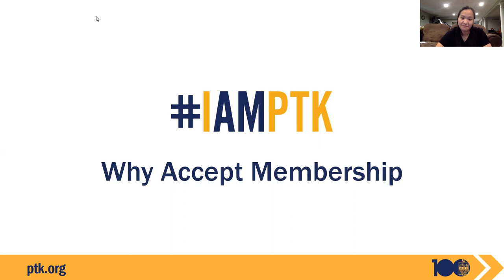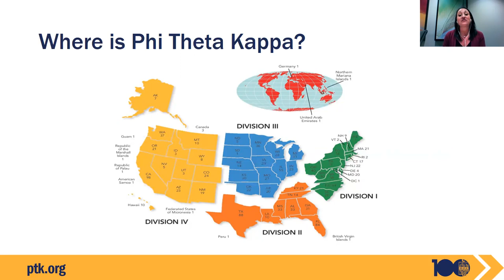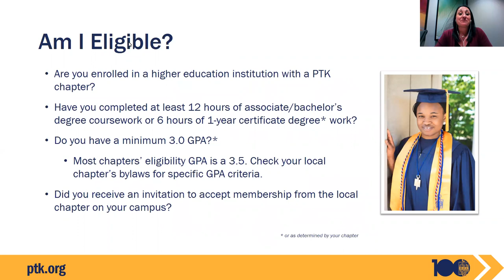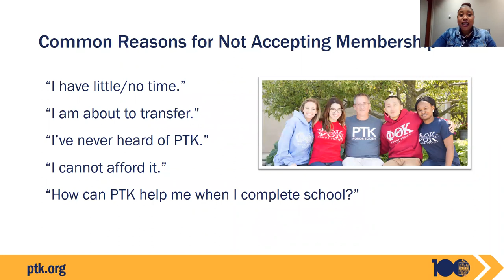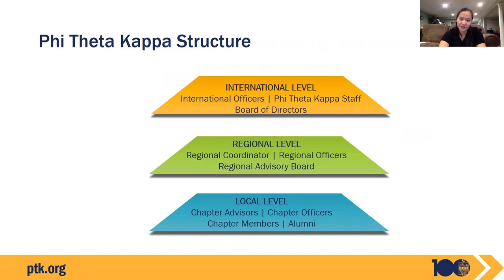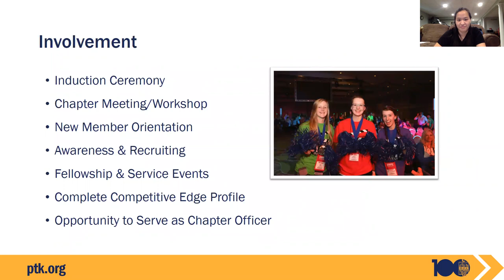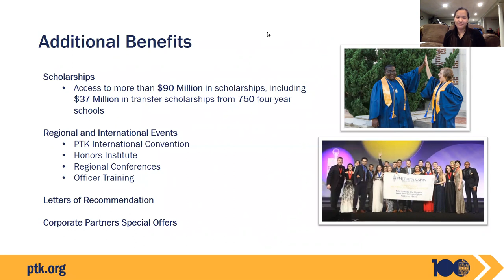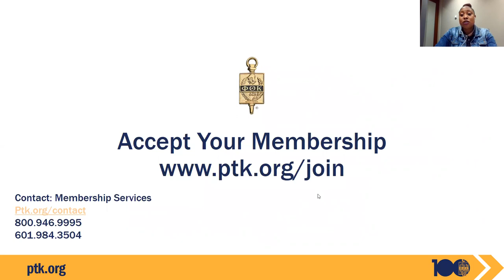Why Accept Membership in Phi Theta Kappa?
Topic: Why Accept Membership in Phi Theta Kappa?

Start Time : Sep 25, 2018 4:00PM CST

Webinar Host: Paige Still

Panelists: Erica Bold & Lily Polley